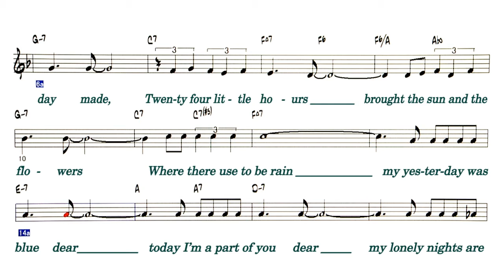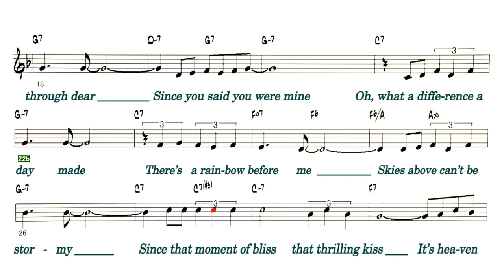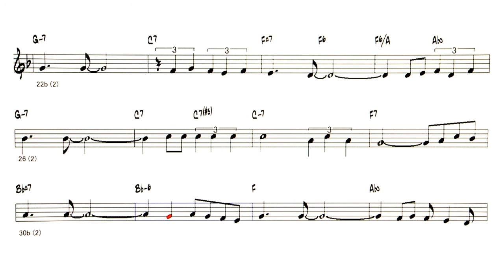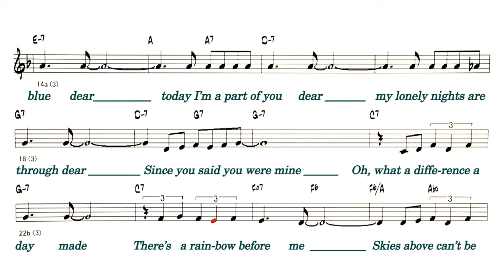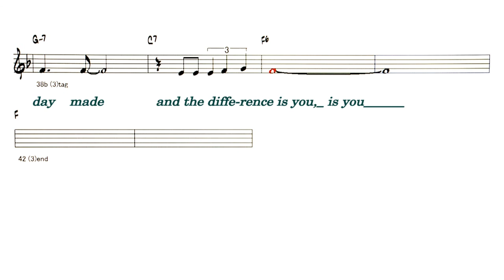What A Diff'rence A Day Made - ( C Instrument ) Backing Track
Backing Track - What A Diff'rence A Day Made  邦題は「縁は異なもの」
                         ( by Stanley Adams / Maria Grever - 1937 )
● Correct ー Tempo 68 bpm → 104 bpm is correct
Lyrics
What a difference a day made,
Twenty four little hours
Brought the sun and the flowers
Where there use to be rain
My yesterday was blue dear
Today I'm a part of you dear
My lonely nights are through dear
Since you said you were mine
Oh, what a difference a day made
There's a rainbow before me
Skies above can't be stormy
Since that moment of bliss
That thrilling kiss
It's heaven when you
Find romance on your menu
And the difference is you, is you  is you